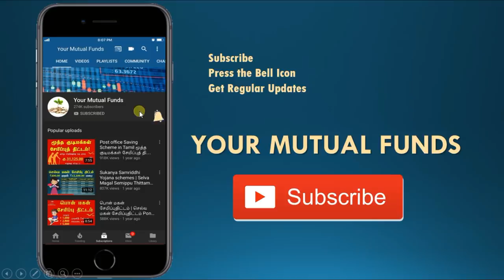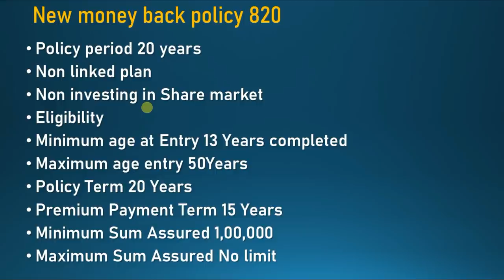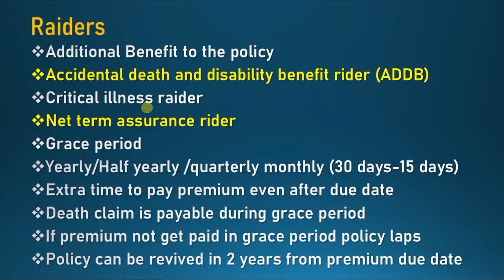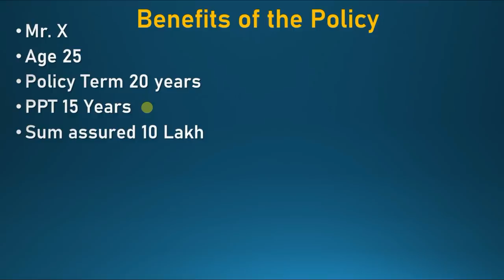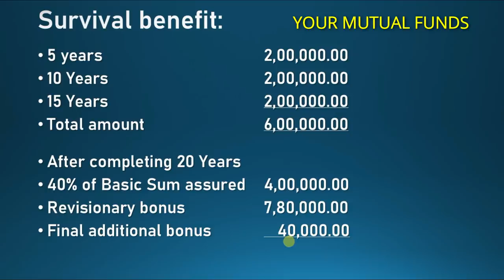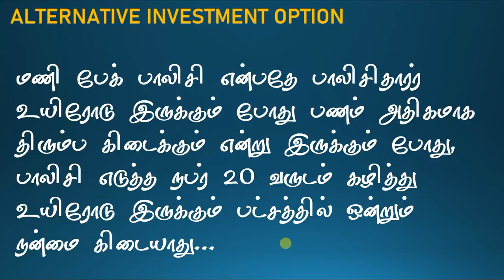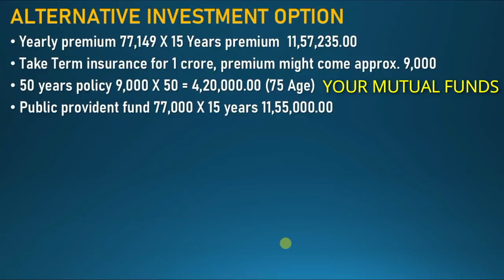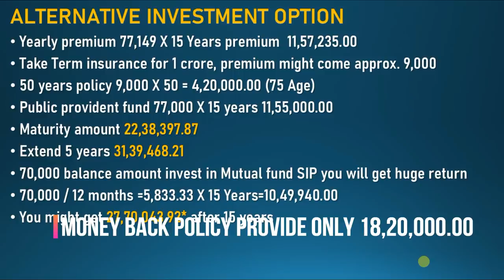LIC மணி பேக் பாலிசி வேண்டாம்னு ஓடுவீங்க LIC Money Back Policy in Tamil